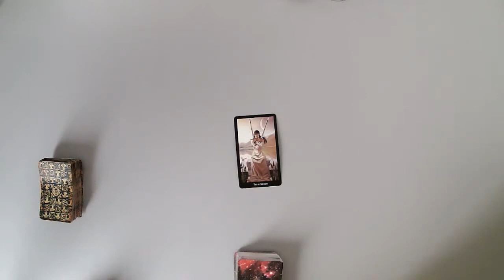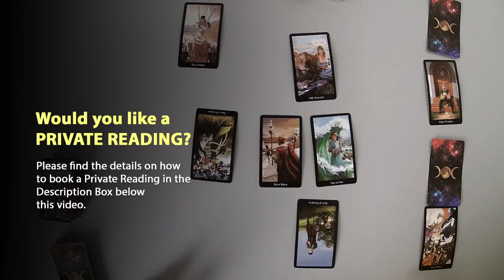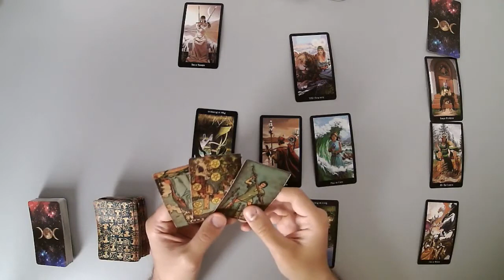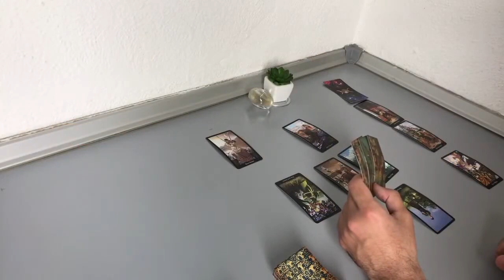LIBRA Next 72 hours (May Tarot Love Reading)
Thanks.